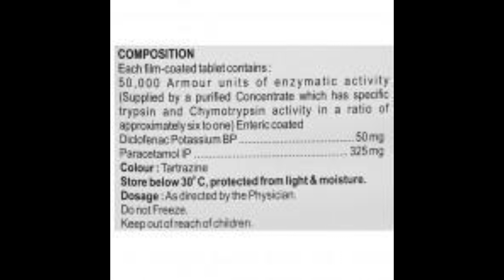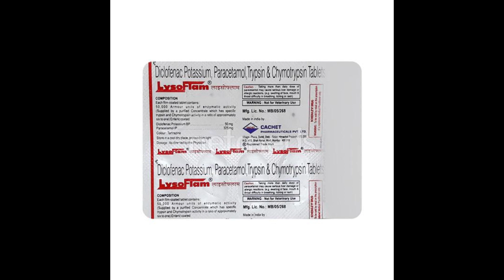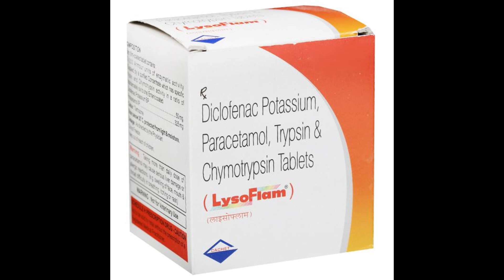Lysoflam Tablet Benefits,Dosage,Side Effects | Diclofenac + Paracetamol + Trypsin Chymotrypsin 🔥🔥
Lysoflam Tablet is a pain relieving medicine. It is used to treat pain and inflammation in conditions like rheumatoid arthritis, ankylosing spondylitis, and osteoarthritis. It may also be used to relieve muscle pain, back pain, toothache, or pain in the ear and throat.